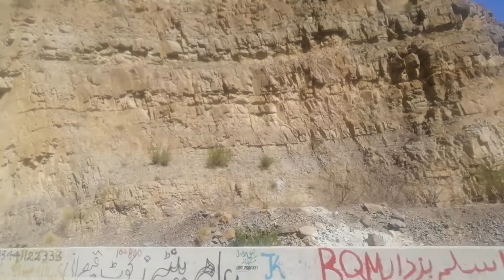first time to visit Fort Munro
Salam u alaikum Lovely friends my name is Nasir Khan and I am a Traveler and I also love with tech computer ,bikes cars and traveler gear so InshaAllah  I will make videos about those thing and I will mak video for you and your choice ,so mail me and I will provide information about travel in pakistan